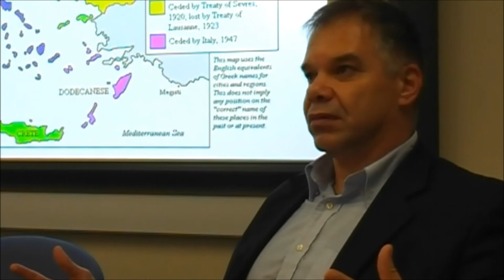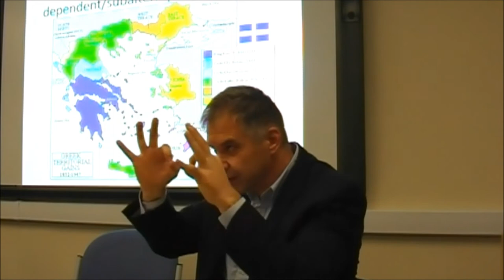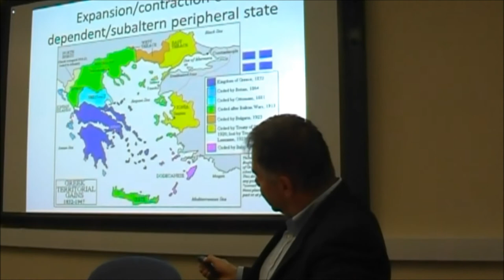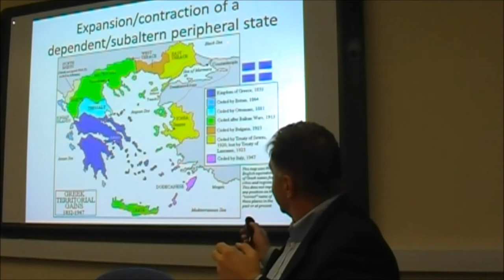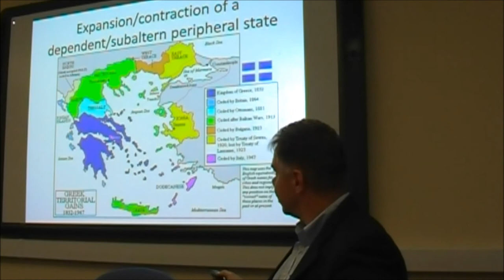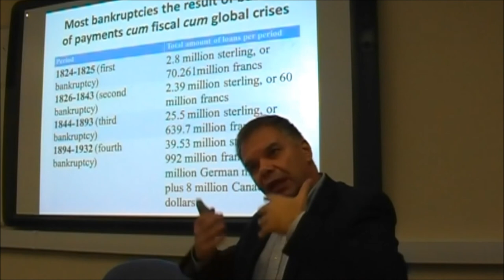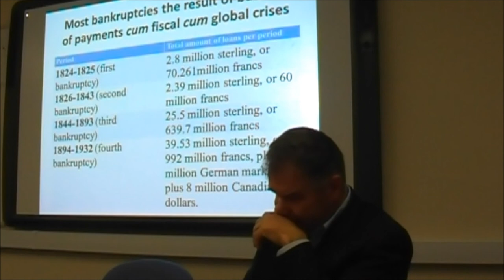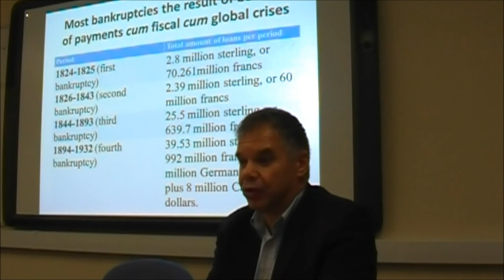Global Faultlines and Global Shifts | Bulent Gokay & Vassilis Fouskas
Professor Bulent Gokay and Professor Vassilis Fouskas discuss Global Faultlines and Global Shifts.
For further information on Journal of Global Faultlines' events and publications, please